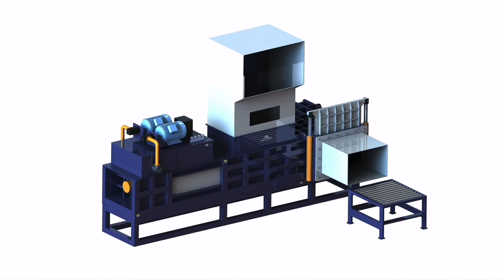Rice straw bundling machine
1.Fully automatic waste cardboard box/OCC/ONP baling press machine,
2.Vertical carton box baling machine, plastic pet bottles compress machine.
3.Metal scrap baling press machine, steel wire compress baler machine.
4.Aluminum chips/shavings briquetting press machine, copper turnings/swarfs briquetting press machine.
5.Wood shavings bagging press baler machine, silage bagging baling machine.
6.Wiping rags bagging press baler machine, waste clothes/second hand clothing/old clothes baling machine.
7.Plastic lumps/pipes shredder machine, plastic scrap blue shredder machine.
8.Metal scrap shredder machine, double shaft shredder machine, wood pallet shredder machine.
9.Plastic lumps granulator machine, plastic barrels crusher machine.
10.Hydraulic shear machine for heavy metal scrap, copper cable wire shear machine.